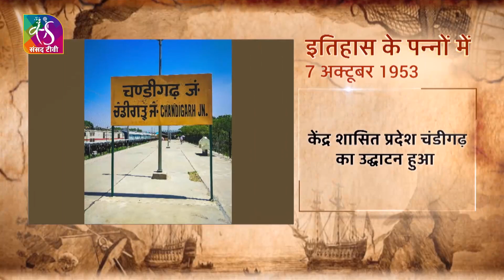Today in History | इतिहास के पन्नों में | 07 October, 2021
"इतिहास के पन्नों मे"  में आप जानेंगे हर दिन का इतिहास। संसद टीवी पर हर रोज़ 8 बजे "हैलो इंडिया" कार्यक्रम में देखने ना भूलें ख़ास सैगमेंट "इतिहास के पन्नों में"